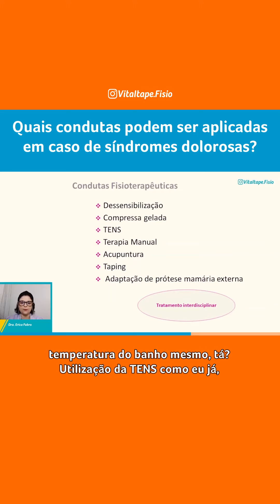Quais condutas podem ser aplicadas em casos de síndromes dolorosas? - VITALTAPE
Como condutas fisioterapêuticas, podemos observar:

   - Dessensibilização;
   - Compressa gelada;
   - TENS
   - Terapia Manual;
   - Acupuntura;
   - Taping;
   - Adaptação de prótese.